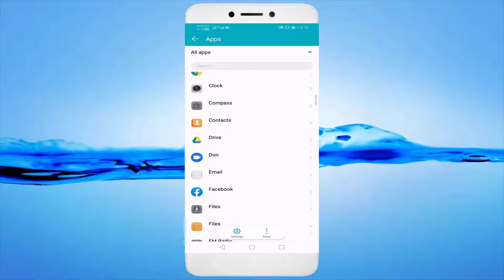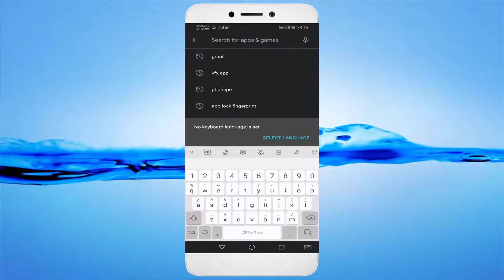How To Fix Gmail Isn't Responding Error || Android Mobile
In This Tutorial How To Fix Gmail Isn't Responding Error || Android Mobile.